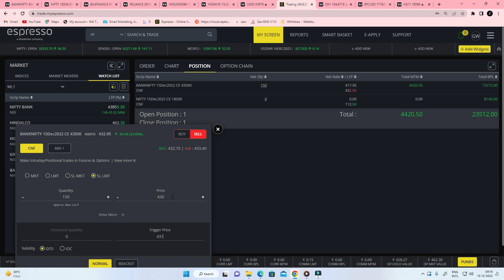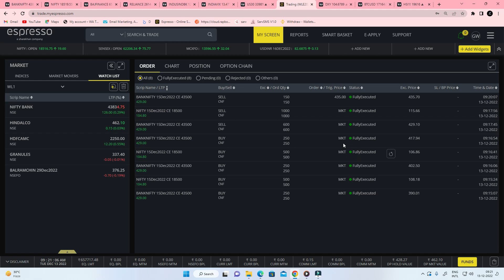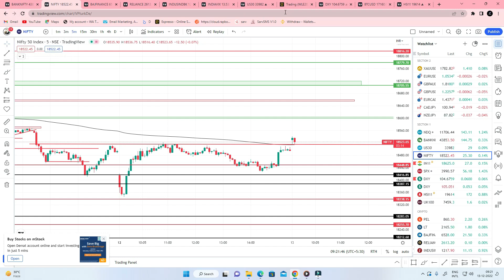How I Traded today. What was my thinking behind the trade? Live Trading in Nifty & Bank nifty.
I have posted my analysis video and executed the trade. Watch these both videos to understand how to analyze and execute your plan.
Recommended for traders with basic knowledge

After opening an account via these links, send us your account ID and platform name. You will be added to our premium WhatsApp group where we often share some trade ideas.